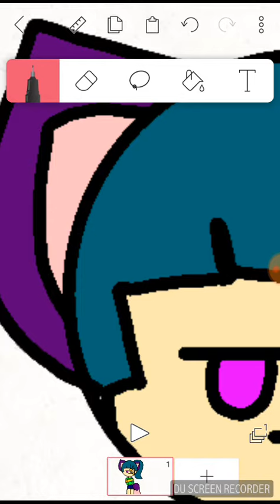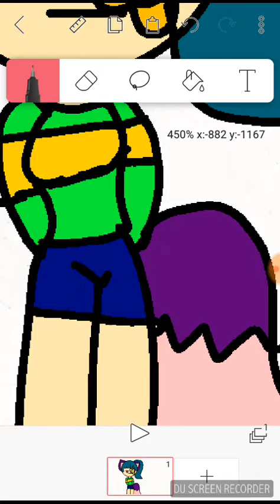help me with ideas